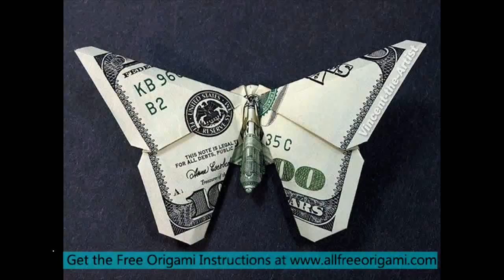dollar origami eagle